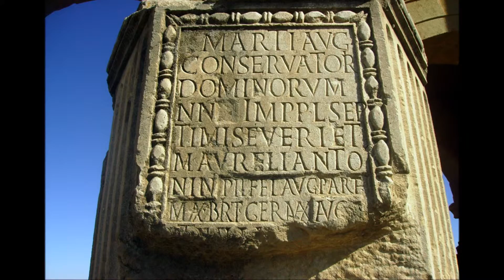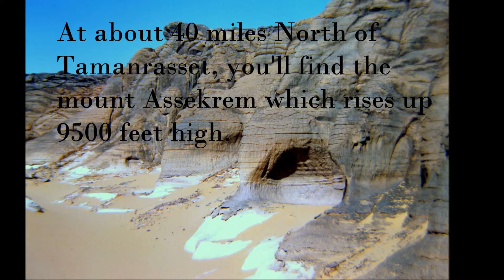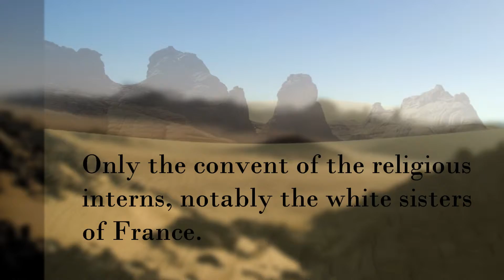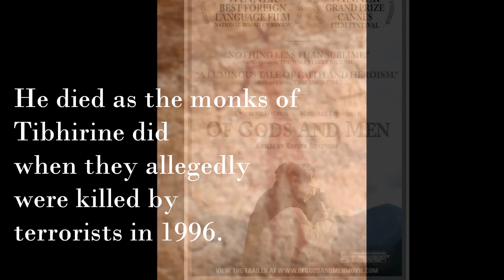Creative English Workshop Paris and Vincennes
I teach English both at the Claje in Bercy, Paris and most of all in Vincennes, Centre Daniel Sorano. The principles of it are quite simple: having had an international filmmaking experience in California and Quebec along with directing videos in Paris for France Telévisions and, well...since missing the activity - I set out a workshop in all my classes where I can edit out of the content provided by the student, a video which showcases her, his work and then present it to the class. This isn't for broadcast. It's a pure learning experience for the student that ables him to come to grips with the learning practice and training that's at stakes in her or his work. All of the students who have sent ou their work to be edited and put together in a form of showcase of their art and skills - have benefited from it. This is not merely me expressing myself but it's a work that can succesfully come to fruition between a student and a teacher. I'm quite happy with some of these videos. It helped me make it through the fact that I miss directing as a way of living. Reconciling English which I simply adore and filmmaking, my true passion, is one aspect of the coin. Michaël Midoun